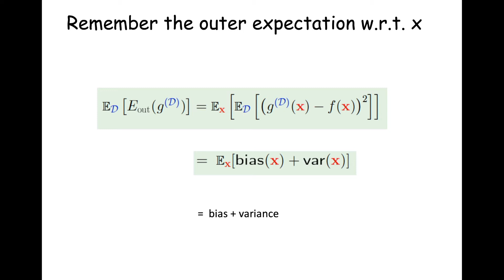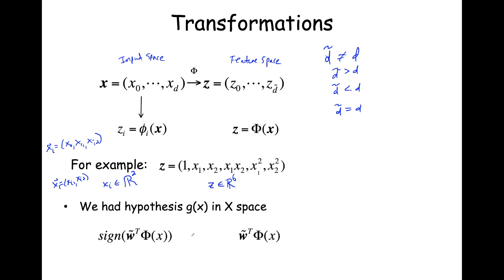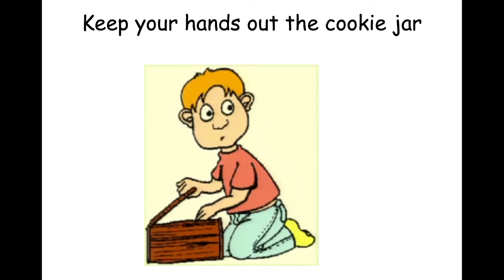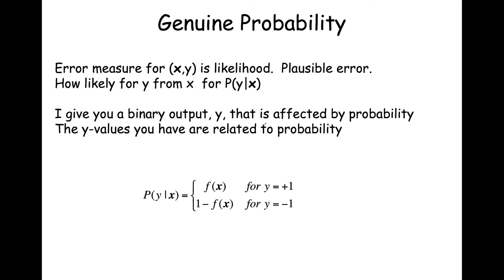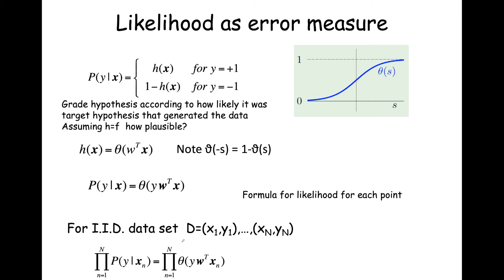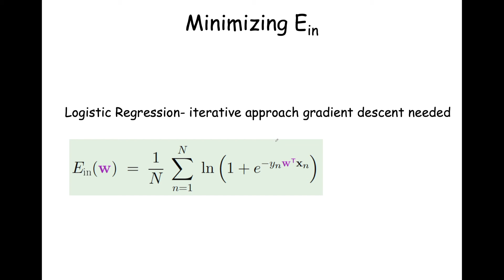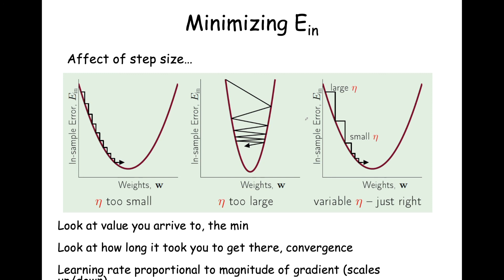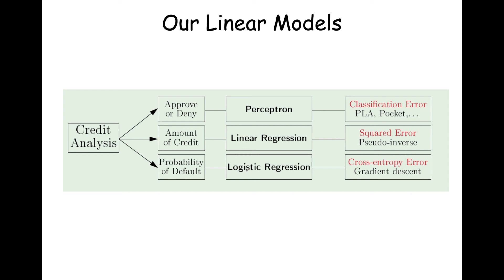Machine Learning, Spring 2021, Lecture#11, 2 Mar 2021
In this module we develop another model based in the linear hypothesis, namely Logistic Regression.  We begin with nonlinear transformations, then jump right into the soft threshold computed over the score w-transpose x.  We discuss that this treats the target function as a probability over class labels conditioned on the input vectors.   We derive the expression for in-sample error as a product likelihood function over the in-sample data.   Through a series of monotonic transformations, we develop this expression into the cross-entropy error formulation.

Minimizing cross-entropy error is performed by gradient descent.  In doing so, we ensure that the step size is variable and develop the expression for the search.   We conclude with the algorithm for Logistic Regression.